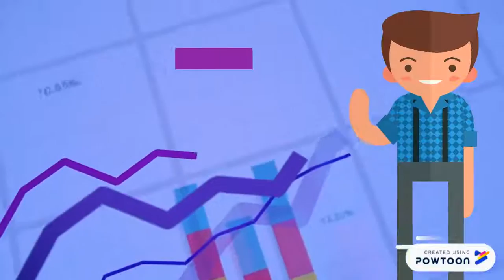Wow 'Em Resume